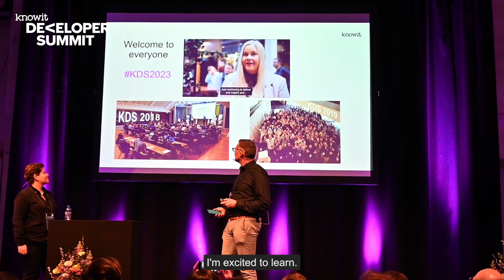For developers by developers – Knowit Developer Summit 2023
Yearly event for Knowit developers, this time in Copenhagen. Developer summit, to explore new techniques and share knowledge.